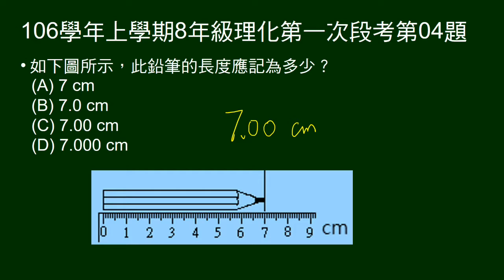106學年上8年級理化一段第04題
給測量鉛筆圖示，問測量值應記為多少。